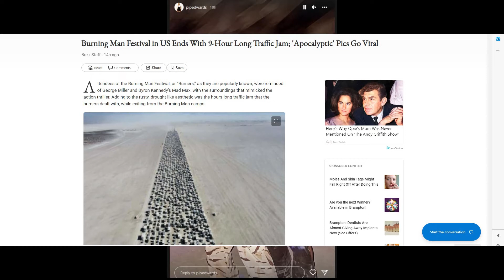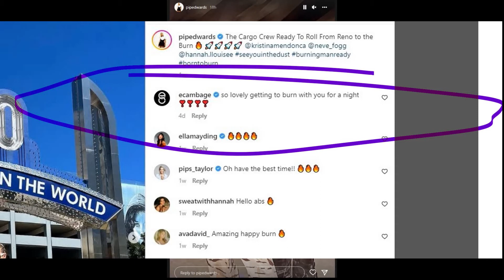Only fans star Liz Cambage spotted at Burning Man Festival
Liz Cambage was found by Pip Edwards partying at Burning Man.

The WNBA star, 31, resurfaced at the famous festival after she abruptly left LA Sparks in a 'contract divorce' following a string of controversies.

Pip, 42, uploaded a picture to her Instagram on Wednesday with the caption, 'Found her,' showing the athlete towering over her as they posed in their festival outfits.